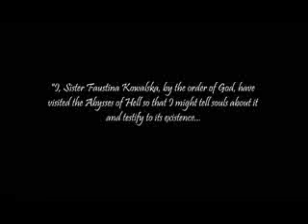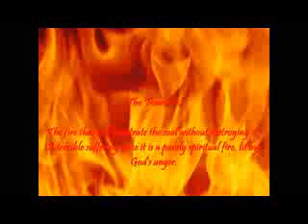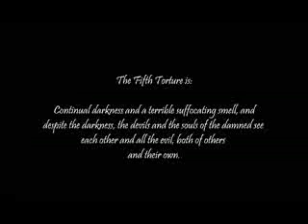St. Faustina's Vision of Hell - YouTube_WMV V9_MP4_